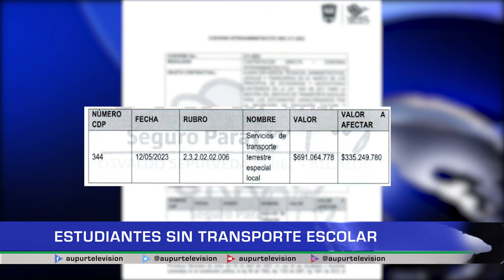ESTUDIANTES SIN TRASPORTE ESCOLAR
Ya han trascurridos más de 7 meses de éste 2023, sin embargo continúa sin activarse el servicio de transporte escolar, lo que agrava situaciones de inseguridad y deserción escolar en instituciones educativas como la Valentina Figueroa.